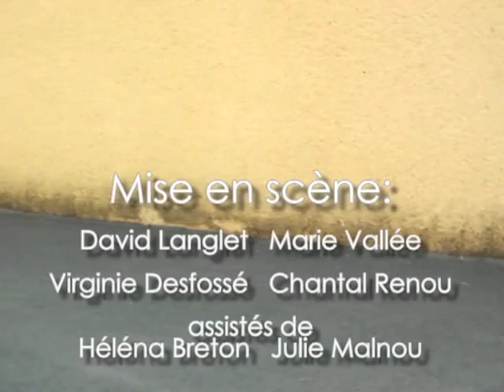Projet vidéo ecole de Savigny sur Braye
Dans le cadre d'un accompagnement de projet soutenu par le CDDP de Loir-et-Cher (prêt de matériels, formations, suivi, accompagnement...)